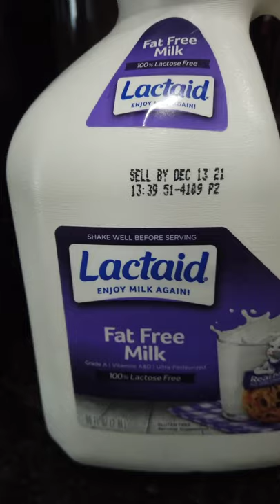DIY White Chocolate Peppermint Mocha Nespresso! Enjoy some Nespresso ASMR 😍